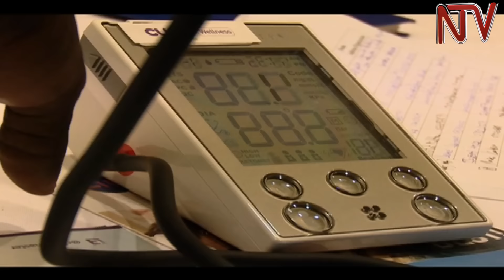ICT innovations touted as solutions to healthcare administration challenges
The use of Information Communication Technology (ICT) is being is being fronted as a major intervention in solving administrative challenges associated with health service provision. The convenience and speed that ICT provides is specifically singled out as an answer to the information gap between patients and physicians as well as insurance providers.